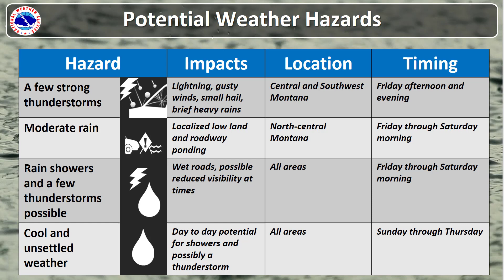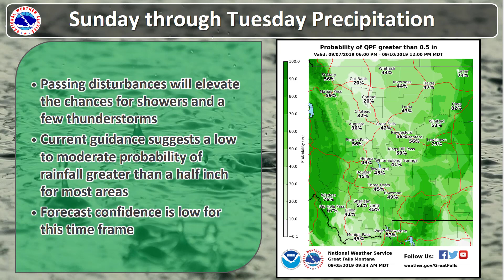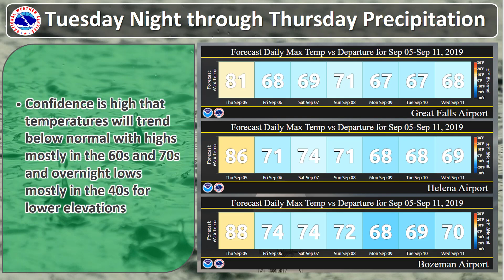Weekly Weather Briefing September 5th 2019